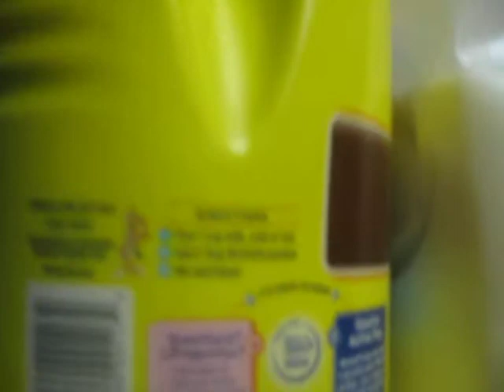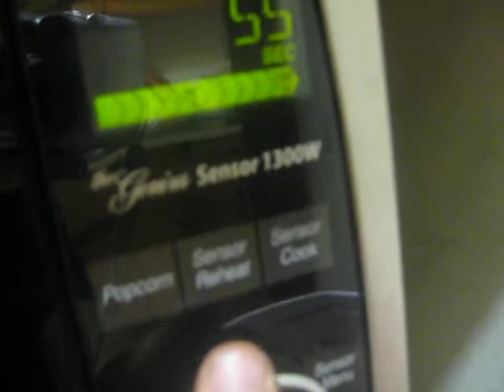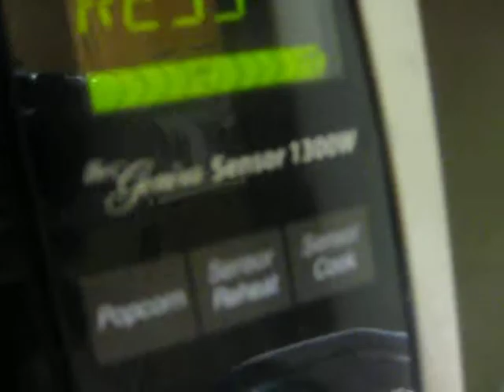how to make nesquike choclate milk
im going to show all of you nesquike fans of how to make choclate milk! enjoy!